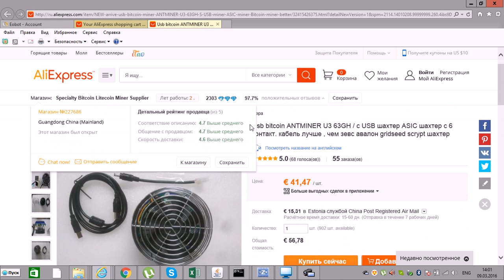ANTMINER U3 Покупка